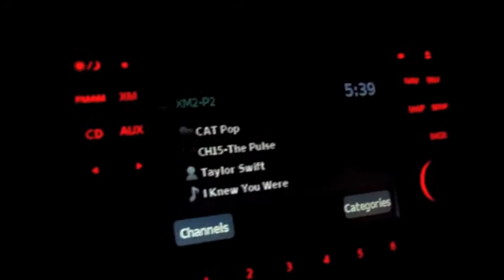The Nashvllite - "SONGWRITING SESSION" Episode 1.33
"SONGWRITING SESSION" Episode 1.33
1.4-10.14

I will love you forever and ever! Thank you... - Tia